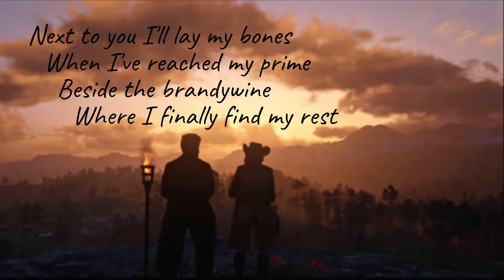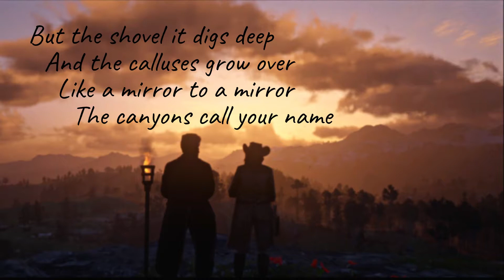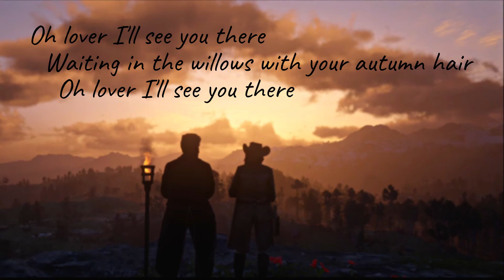The Ghost Of Paul Revere - After Many Miles (Lyrics)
Title: After Many Miles
Artist: The Ghost Of Paul Revere

Background Picture: Red Dead Redemption 2 Screenshot
(From one of lickylarelorenzo's Twitch streams

This is my second lyric video and I tried something slightly different so please do excuse the 'stickyness' and slightly off timing at some parts.
If you have any comments or critique it would be appreciated.

Lyrics:

I'll bring you flowers
When you're dead and gone
Asleep in the pines
In the valley of the mountain

Next to you I'll lay my bones
When I've reached my prime
Beside the brandywine
Where I finally find my rest

Oh lover I'll see you there
Waiting in the willows with your autumn hair
After many miles

I swear I've known you
From another time
And I caught you down the line
But I couldn't stop you moving

And when I found you
By the riverside
It's waters wild and wide
You left me again

After many miles

An echo of an echo
Is the semblance of a sound
And I've prayed and I've waited
With my ear upon the ground

But the shovel it digs deep
And the calluses grow over
Like a mirror to a mirror
The canyons call your name

After many miles